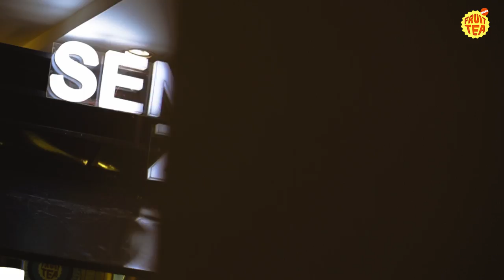After Movie Fruit Tea Sosro X Clean Bandit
Clean Bandit successfully rocked The Kasablanka Hall! Let's revisit the fun with Fruit Tea Sosro!